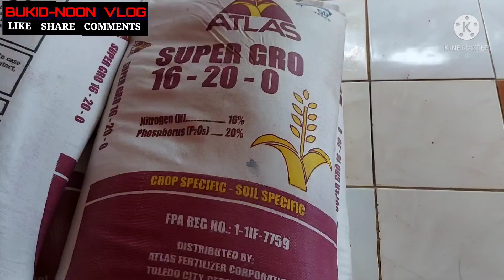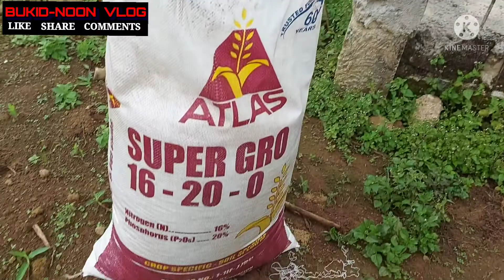EP#23:RANDOM UPDATE SA MGA TANIM AT UNANG PAGAABUNO NG TANIM NA MAIS.